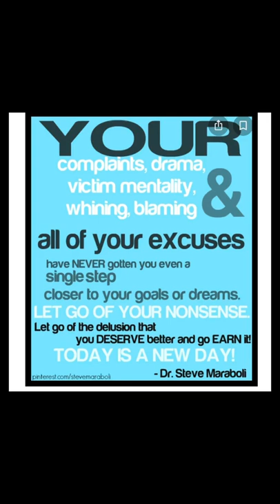Young Pharaoh Says He Blame Black Women For Not Being Successful GENERAL ATEN